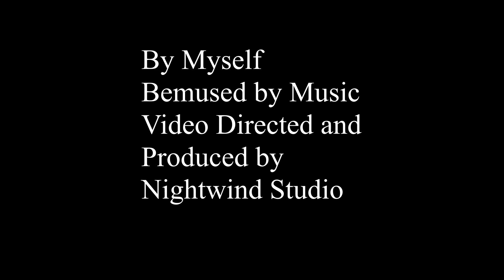By Myself Music Video Alternative Rock by Bemused By Music 🎧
Music video from Nighwind Studios featuring the song By Myself by Bemused By Music.

Attribution:
By Myself
by Bemused by Music
Creative Commons 3.0
Video Produced By Nightwind Studios
Find a sponsor for your web site and get paid for your great content with shareasale.com.